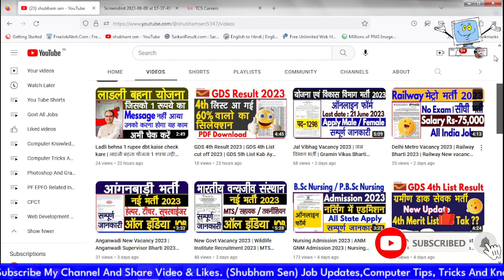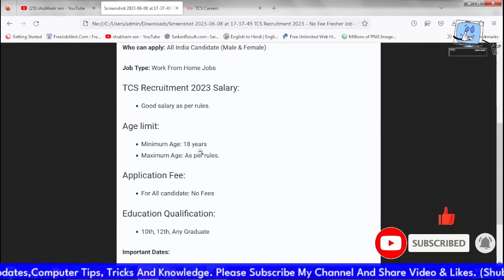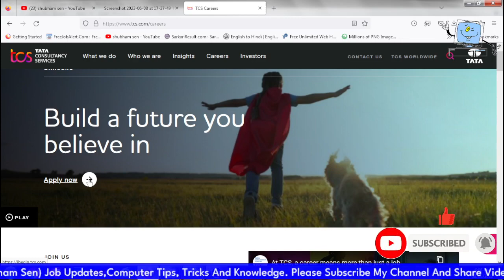TCS New Vacancy 2023 | TCS New Jobs 2023 | tcs job vacancy 2023 | tcs vacancy for freshers 2023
tcs vacancy how to apply
tcs new vacancy 2023
tcs new jobs 2023
tcs interview 2023
tcs vaccy for freshers 2023
tcs interviews video
tcs new bharti
tcs new recruitment 2023
tcs m apply kaise kare 2023